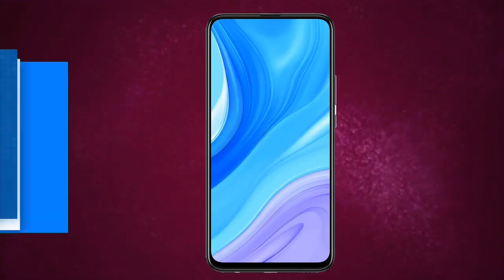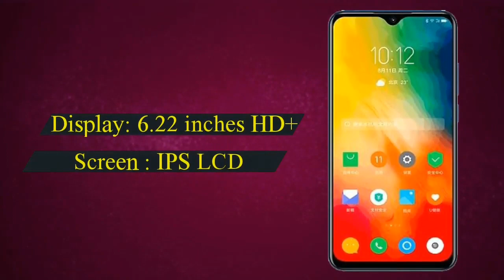Top 5 Upcoming Smartphone In November 2019 | Price & Realise Date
YOUR QUESTIONS :TOP 5 SMARTPHONE 2019,BEST SMARTPHONE UNDER 15000 IN 2019, SAMSUNG MOBILE UNDER 15000, REALME X PRO UNBOXING, REALME X PRO LAUNCH, 21MP SELFIE CAMERA, OPPO RENO ACE REVIEW, TOP 5 PHONES UNDER 10000 IN 2019.

1) Honor Play 3
Key Features
Android v9.0 (Pie)
2.2 GHz Octa Core4 GB RAM64 GB Storage
6.39" (16.23 cm) Display4000 mAh Battery
48 MP Rear Camera8 MP Front CameraVoLTE,
Dual SIM

2) Xiaomi Redmi Note 8
Key Features
Android v9.0 (Pie)
2 GHz Octa Core4 GB RAM64 GB Storage
6.39" (16.23 cm) Display4000 mAh Battery
48 MP Rear Camera13 MP Front CameraVoLTE,
Dual SIMQuick Charging

3) Huawei Enjoy 10 Plus
Key Features
Android v9.0 (Pie)
2.2 GHz Octa Core4 GB RAM128 GB Storage
6.59" (16.74 cm) Display4000 mAh Battery
48 MP Rear Camera16 MP Front CameraVoLTE,
Dual SIM

4) Samsung Galaxy A20s
Key Features
Android v9.0 (Pie)
1.8 GHz Tru-Octa Core3 GB RAM32 GB Storage
6.5" (16.51 cm) Display4000 mAh Battery
13 MP Rear Camera8 MP Front CameraVoLTE,
Dual SIMQuick Charging

5) Lenovo K6 Enjoy
Key Features
Android v9.0 (Pie)
2 GHz Tru-Octa Core4 GB RAM64 GB Storage
6.22" (15.8 cm) Display3300 mAh Battery
12 MP Rear Camera8 MP Front CameraVoLTE,
Dual SIM

About this video -  Dosto aj ki iss video me mene apko  realme xt pro phone ke bare me bataya he. Umeed he apko video pasand aya hoga.

ABOUT CHANNEL
A SPYDER is all about technology and you will get only tech content in this channel mostly. We love smartphones so you will find most of our videos are on Smartphones, So if you are also tech lover then what are you waiting for?